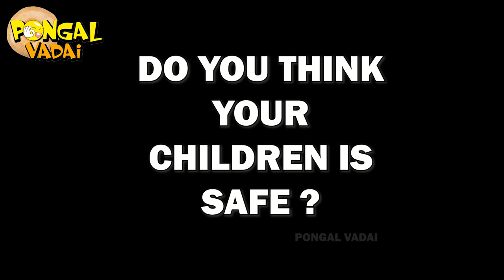குழந்தை கடத்தல் Prank (Social experiment) -With English Subtitles | Pongal Vadai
பெற்றோர்கள் கவனத்திற்கு ..Make children Safe and be with them always is the main theme of this video.

Camera : Philip
Cast: Kishore, Ashwin